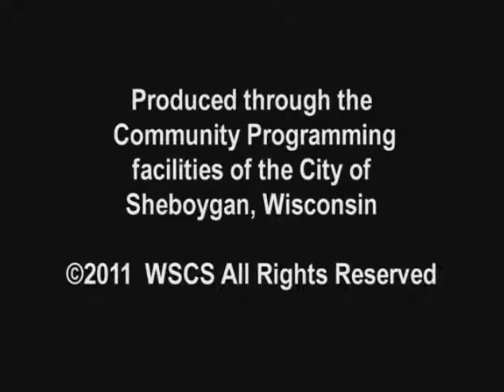SCGWFY 128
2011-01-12 Aaron Brault Planning and Conservation Department